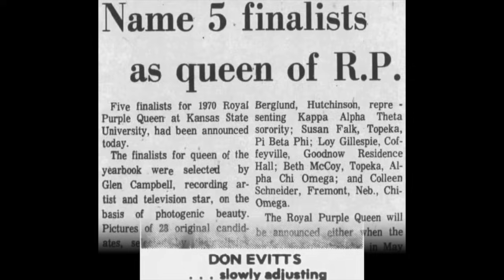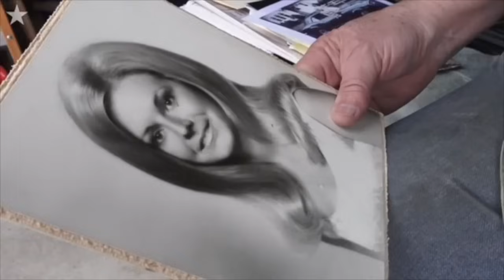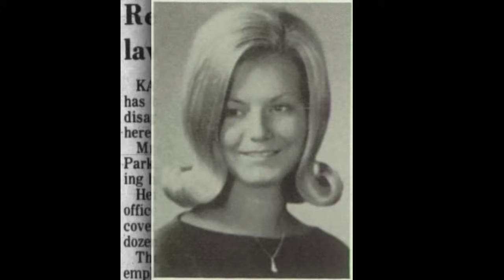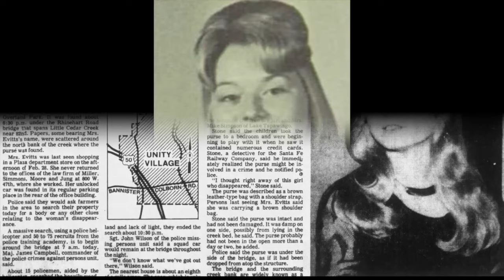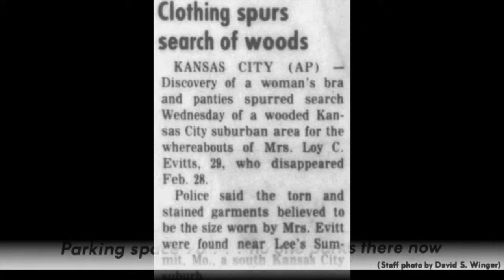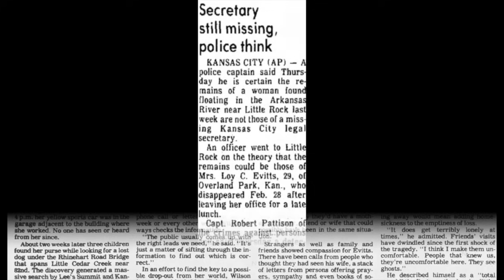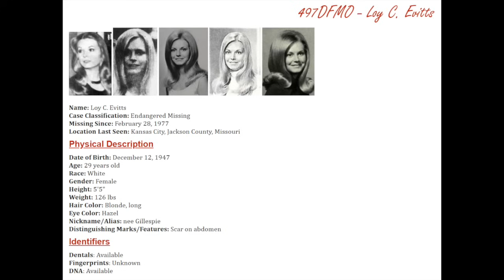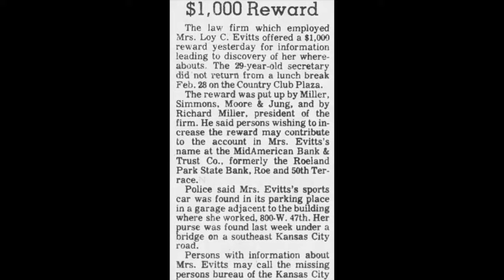244 - The Vanishing of Loy Evitts [Reupload - Audio Fixed]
When twenty-nine year old Loy Evitts failed to return to her Kansas City, MO office job after taking a late lunch, her co-workers were concerned.  When they found her car, parked in its assigned spot, but could find no trace of the woman, that concern transformed into worry.  They quickly called her home and spoke to her husband, Don, who immediately knew something had to be wrong.

The next day, Kansas City Police kicked off a massive search for Loy.  They interviewed co-workers and friends, they went around town and established a timeline which showed everywhere and everything the woman had done.  But they couldn't fill in a small window of time, five to ten minutes, and it's believed that is when she vanished.

When an anonymous caller claimed responsibility for the crime, police quickly located and questioned him but they could never confirm whether he had knowledge of the crime or was just a sick prank caller.  Forty-seven years later, Loy has never been found and her abductor has never been identified.  To date, her disappearance is the longest unsolved missing persons investigation in the history of Kansas City.